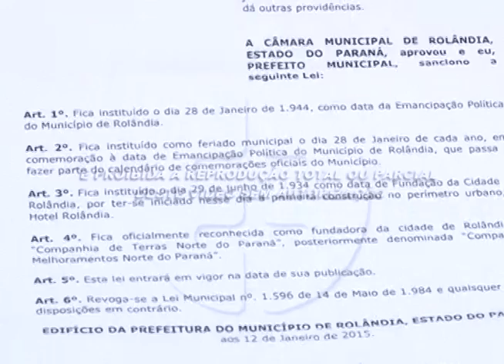Poucos rolandienses sabem a data do aniversário da cidade. 29-06-16